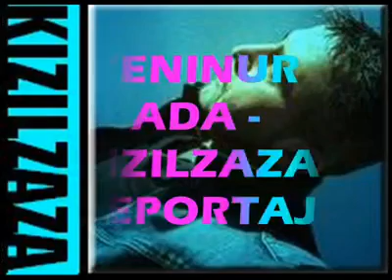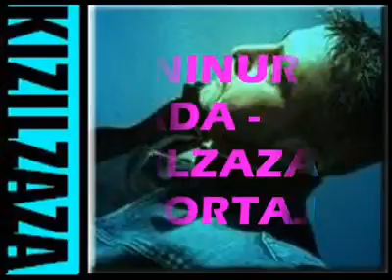YENINUR ADA - KIZILZAZA REPORTAJ